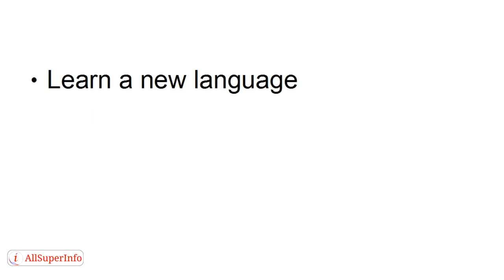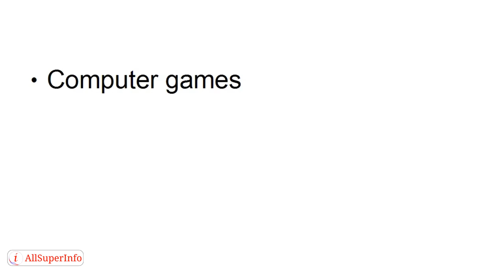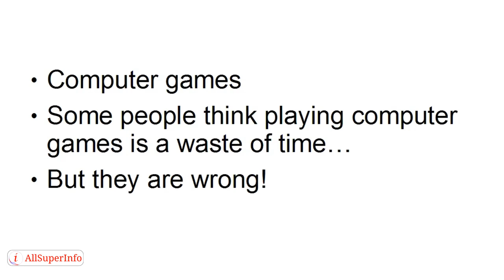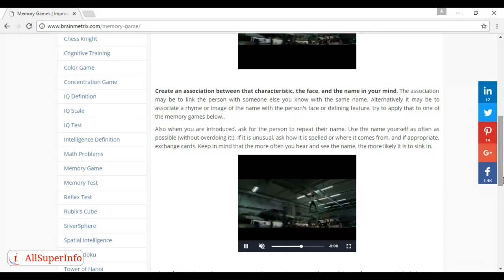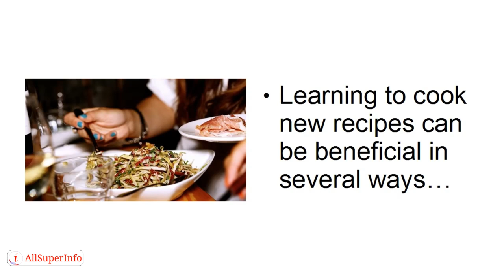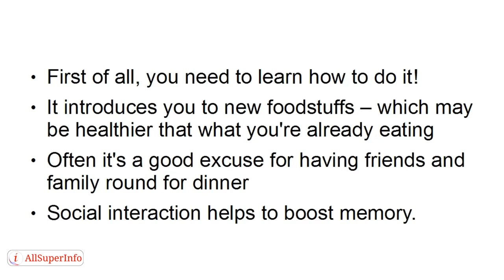Video 5 Learning New Skills Keeps Your Brain Young